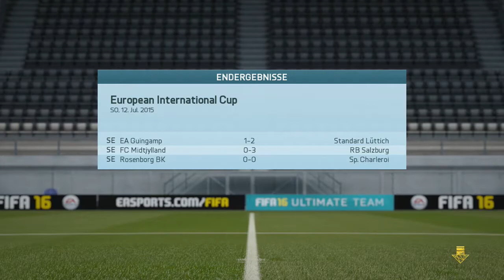FIFA 16 Karrieremodus #4 - 3.Gruppenspiel / FIFA 16 Karriere FC Augsburg [Saison#1]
Hallo und Herzlich Willkommen zur FIFA 16 Karriere mit dem FC Augsburg!